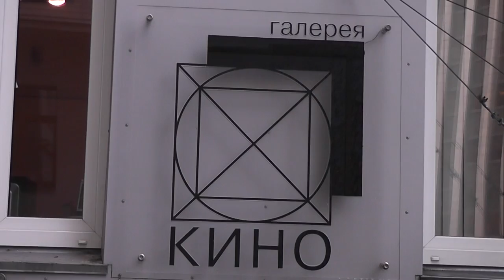Crazy for sumo and mad for life!